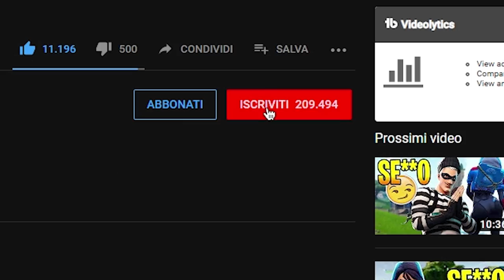QUANDO TORNA IL POMPA? Meta SPAM SCHIFO!😡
In questo video di Fortnite parliamo del meta spam di fortnite, del pompa schifoso e del meta spam della season 9 di fortnite...
voi che ne dite?

Microfono che uso ora🔗
Microfono Economico🔗
Monopoly Fortnite🔗